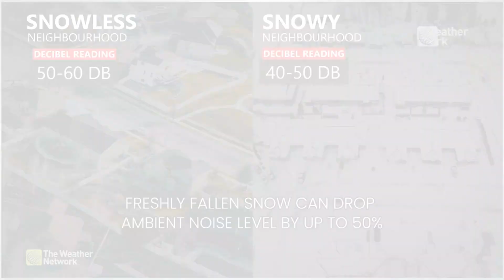See The Surprising Ways Snow Is Packed With Superpowers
Snow may seem like one of winter's annoyances, but Tyler Hamilton explains 5 ways snow is more than just something to shovel.